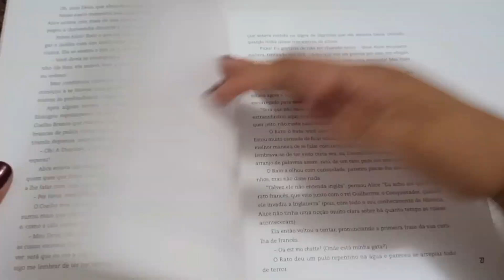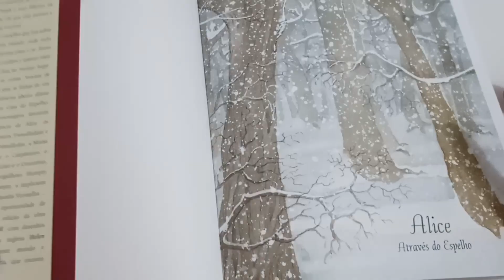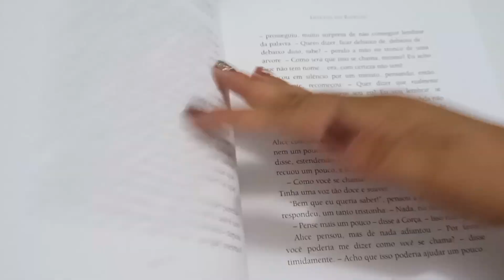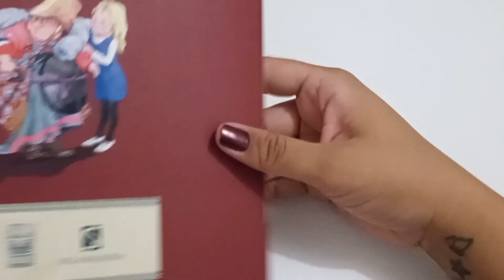FOLHEANDO ALICE NO PAIS DAS MARVILHAS E ATRAVÉS DO ESPELHO editora cosac Naify e salamandra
📚Livros citados📚

Alice no país das maravilhas
Autor Lewis Carrol
Editora Cosac Naify
Tradução Nicolau Sevcenko
Ilustrações Luiz Zerbini

Alice através do espelho
Autor Lewis Carrol
Editora Salamandra
Tradução Helen Oxenbury
Ilustrações Marcos Maffei